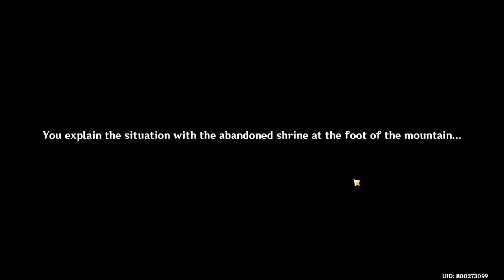KONDA VILLAGE QUEST 2: Continue the investigation at the abandoned shrine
THIS VIDEO INCLUDES SOLUTION TO PUZZLES, CHEST LOCATIONS, ELECTROCOLOUS LOCATIONS, ETC.

PUZZLE #1 8:08
PUZZLE #2 UNDERGROUND 39:37

MY APOLOGIES IF THE VIDEO IS QUITE LONG, BUT EVERYTHING ABOUT THE QUEST IS HERE AND ON HOW I FINISHED IT. TIME STAMP FOR GUIDES FOR THE PUZZLES IS IN THE DESCRIPTION.

KONDA VILLAGE QUEST 1: ASK THE LOCALS FOR INFORMATION